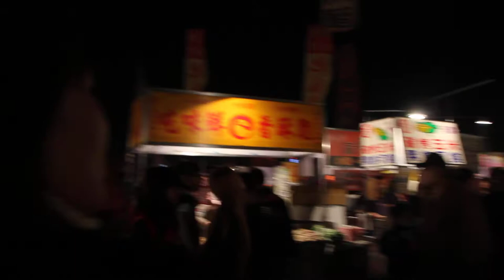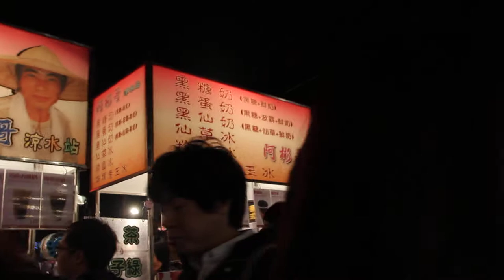台灣女生對我介紹台南的夜市。 日本人第一次來到台南的時候 花園夜市 2014年冬天 （我完全不會講中文的時候） 中国語が全く喋れない台南の旅。ゲストハウスにいた台湾人お姉さんに夜市を案内してもらった。